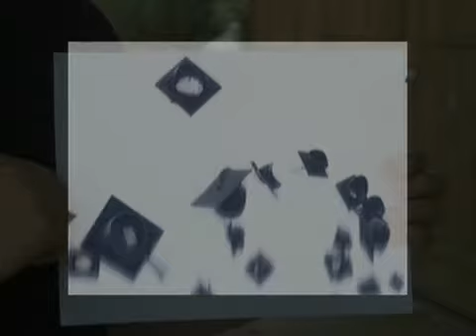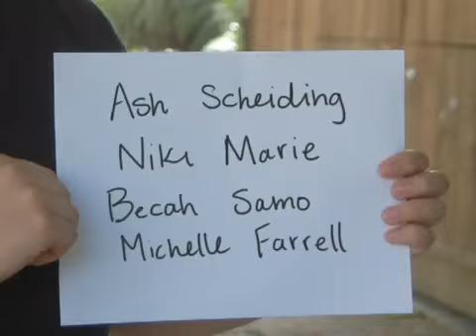California College Pathways- Micah's Story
Micah is a talented artist at City College of San Francisco who is passionate about healing through music and the arts. Micah grew up in an impoverished family of five and recalls living in homeless shelters, sleeping on cots and stealing food to survive. Micah found help and safety in the foster care system and gained support from a handful of teachers, advisers, social workers and friends. Without their support, Micah would not have been able to transcend the cycle of instability and turn it into success. Micah is graduating this year with honors and will be one of the commencement speakers.